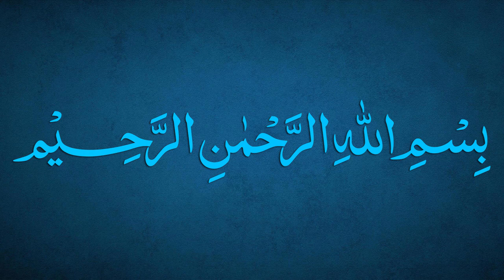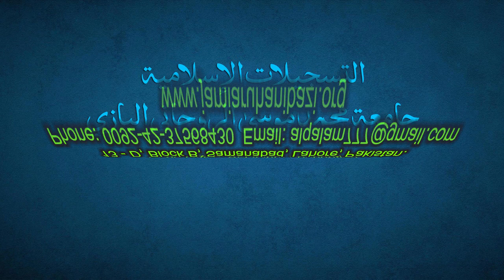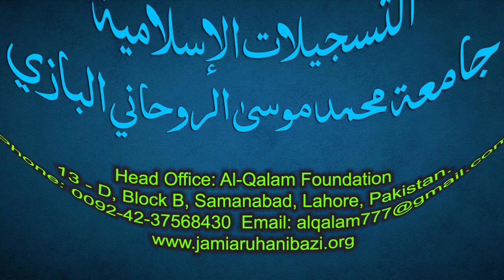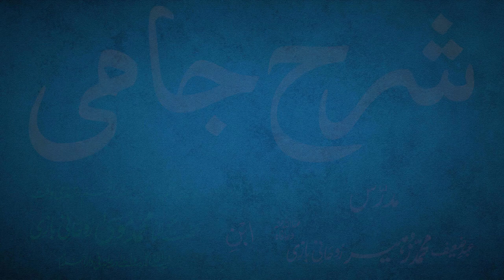Sharh-e-Jami Dars 199 - page 178 | Maulana Muhammad Zuhair Ruhani Bazi | 26/9/2022 | شرح جامی